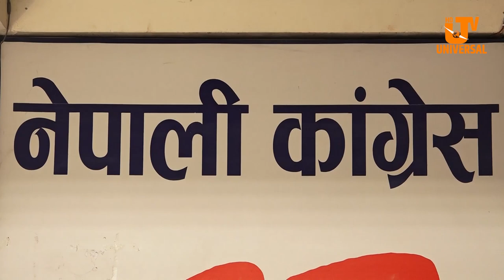रामचन्द्र पौडेलको राजनीतिक यात्रा|बिद्यार्थी नेताहुँदै राष्ट्रपतिमा निर्वाचित हुँदासम्म गरेका संर्घष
रामचन्द्र पौडेलको राजनीतिक यात्रा | बिद्यार्थी नेता हुँदै राष्ट्रपतिमा निर्वाचित हुँदा सम्म गरेका संर्घषहरु